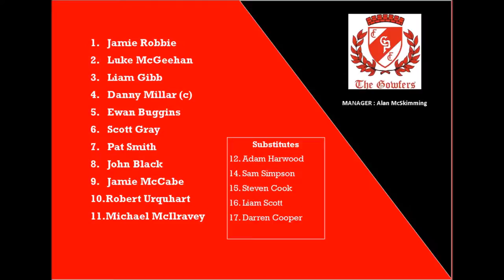Carnoustie v Kinnoull EOS Cup 3rd Sept 2016